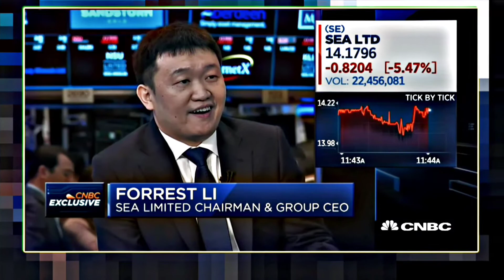Excuses F.t Forrest Li 😈 | 🔥Excuses Edit 🔥 | 💫Ap Dhillon💫 | Gurinder Gill ✨ | Mega Edit🔥